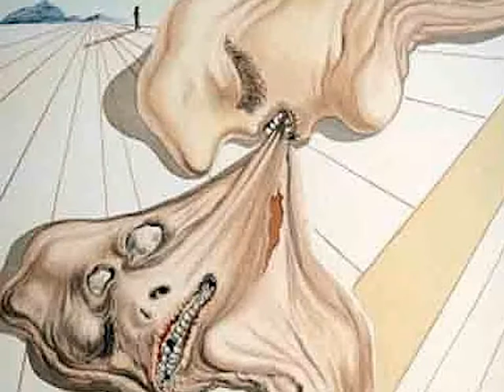GENIAL MUESTRA PLÁSTICA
La Secretaría de Cultura de la Provincia de Mendoza s encuentra abocada a las presentaciones de una muestra plástica del genial Dalí, en una recorrida por todo el territorio provincial. En esta ocasión, los sanrafaelinos tendremos la oportunidad de gozarnos con las maravillosa e históricas obras de Dalí, durante unos diez días que estará la muestra en los salones del Cetro de Exposiciones y Congresos 'Alfredo Bufano' de San Rafael.